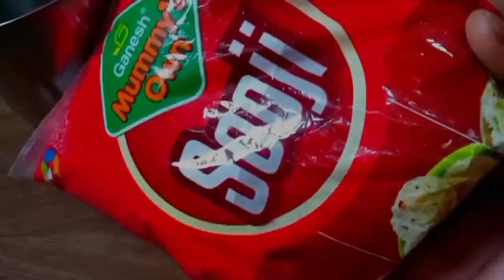সুজির তৈরি ৪ ধরনের ভিন্ন স্বাদের ভীষণ মজার পিঠা রেসিপি একসাথে||Sujir Pitha//4 in1Pitha recipe/Pithe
৪টি ভিন্ন স্বাদের ভীষণ মজার সুজির পিঠা রেসিপি একসাথে//সুজির ৪রকমের পিঠা রেসিপিSujir pithe recipe//Sujir pithapuli recipe.
Sujir patishapta recipe
Sujir Pakon pitha recipe
sujir dudh Puli pitha recipe
sujir Vapa Pitha recipe
sujir rosvori pithe recipe
Sujir pithe recipe Bangla
daily snacks recipe
sathi kitchen
how to make sujir pitha
sujir recipe
easy Pitha recipe
pithepuli recipe Bangla
pithe banana ka tarika
sohaj Pitha recipe
how to cook Pitha
village recipe
village recipe in Bengali
village cooking
village Ranna video
vilfood recipe
pitha
Pitha recipe easy
4 type Pitha recipe
cooking videos
Indian cuisine
homemade Pitha recipe
winter Special Pitha recipe
sweets
misti recipe
basic ingredients Pitha recipe.
সুজির পাটিসাপটা রেসিপি।
সুজির পাকন পিঠা রেসিপি
সুজির দুধ পুলি রেসিপি
দুধ পুলি রেসিপি
ঐ ট্রিক্স জেনে দুধপুলি বানালে ঠান্ডা হলে পিঠে শক্ত হবে না দুধে ফোটালে পিঠে ভেঙে যাবে না, দুধ ফাটবে  না।।
এই পদ্ধতিতে পাটিসাপটা বানালে একটি পিঠেও প্যানে আটকাবে না।
 সুস্বাদু সুজির পাকন পিঠা রেসিপি
সুজির ভাপা পিঠা রেসিপি
ভাপা পিঠা রেসিপি
সহজে সুজির ভাপা রোল পিঠা রেসিপি